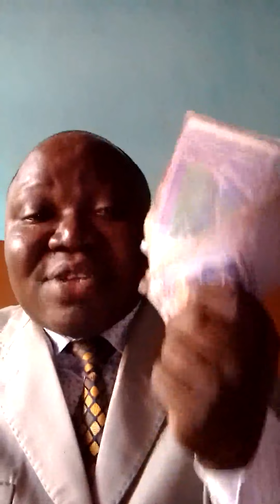LA BIBLE RÉVÈLE LE FRANC CFA COMME INSTRUMENT PROPHETIQUE.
BIENTÔT UN ENSEIGNEMENT RÉVÉLÉ SUR LA MISSION PROPHÉTIQUE DU FRANC CFA